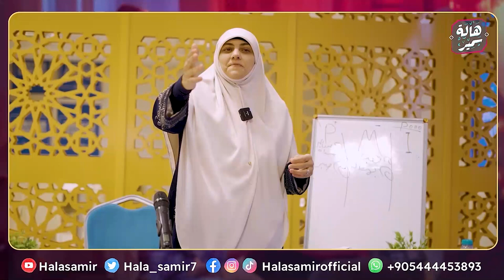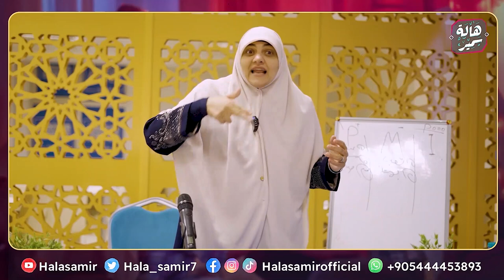معرفة خصائص كل مرحلة لطفلك، هتقدري تستوعبية وتربية صح نصائح مهمة مع د هالة سمير